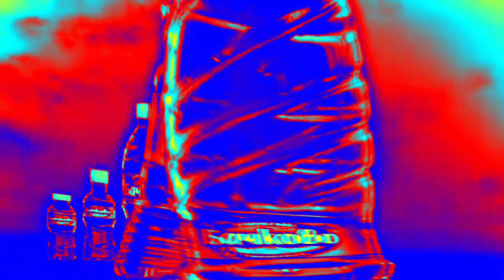Изворна Вода Бачково | Effects | EXTENDED V4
Effects:
0. Normal
1. Night Vision
2. B-Major
3. Phased Effect 41.0
6. Banjo Vocoder
7. G-Major 17
8. Freezing TV
9. Fire And Ice Vocoder
10. Green Lowers
EXTENDED:
11. Ethereal Voices 0.5
12. Supersaw Effect 5.0
13. G-Major FIX 8
14. Minions Major 3
15. Autovocoding
16. X Has An Anthrax
EXTENDED V2:
17. Heavy Major
20. Conga Busher 1.1
23. Light Up! X!
25. Royal Blue Mega Ensemble
26. Ice Purple Flanged Saw
27. Half Awakened X
28. Electric Module 9.0
29. DRWT
30. ChlorideFlangedSaw
EXTENDED V4:
33. Angry And Happy
34. G-Major 36
35. 1.0 SUK
36. Videoup V3.3